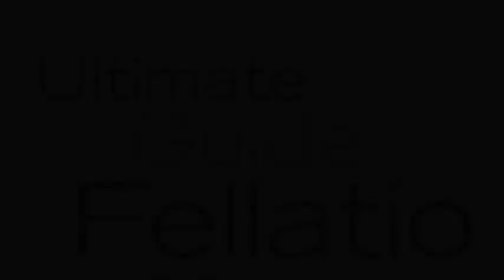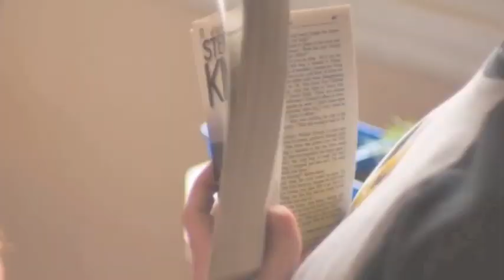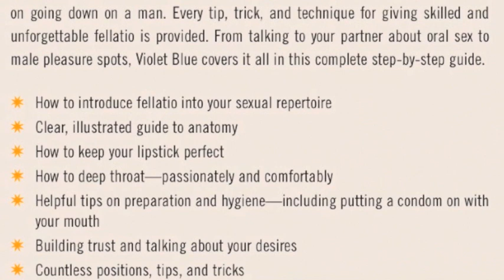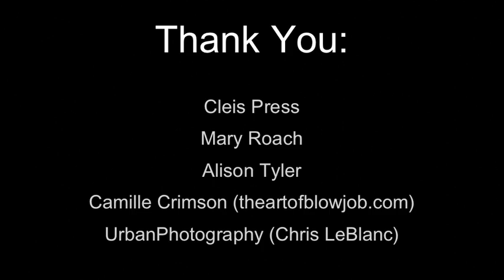Book Trailer: The Ultimate Guide to Fellatio, 2nd Edition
My new book tells you how to not get hacked

The above non-sexual book trailer ) is for an oral sex guide -- but a guide that bestselling science author Mary Roach honors with a funny new intro story: The Ultimate Guide to Fellatio, 2nd Edition by Violet Blue. Praised by the Examiner, it's the smart, sophisticated and fun guide on the topic. This second edition has updates, new resources, plus erotica by Alison Tyler.

Find information, more about the book, techniques, tips, erotica, safety and advice on all aspects of this sex act

Image credits and thanks to Camille Crimson, Eon McKai and UrbanPhotography/Chris LeBlanc.